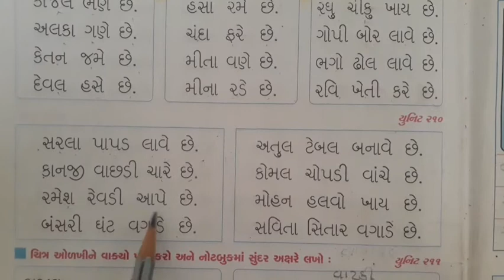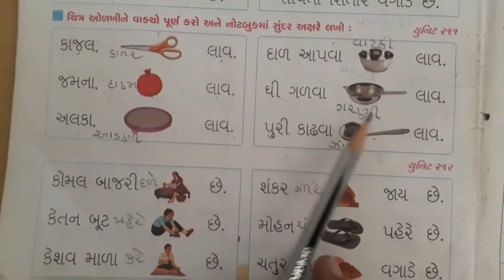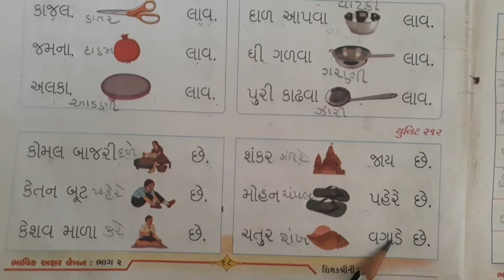Gujarati Medium Pre - Primary Sr.K.G. Akshar lekhn book (Part-26)